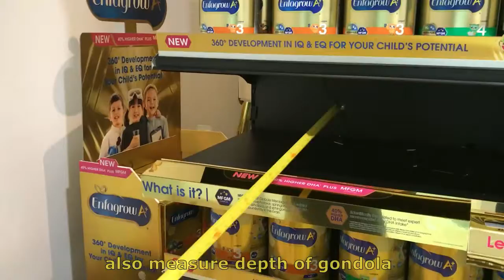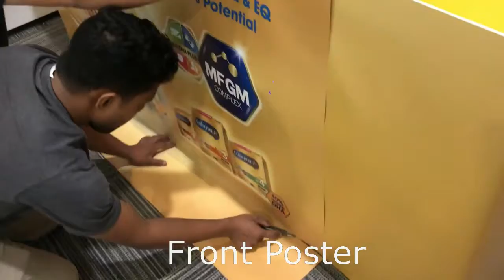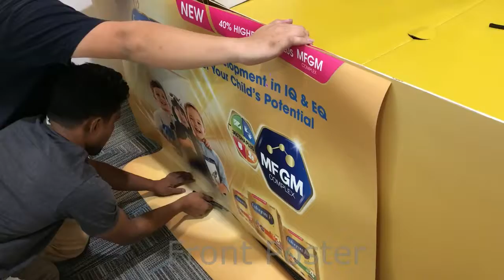NCP free bag Giant 7GE installation guide